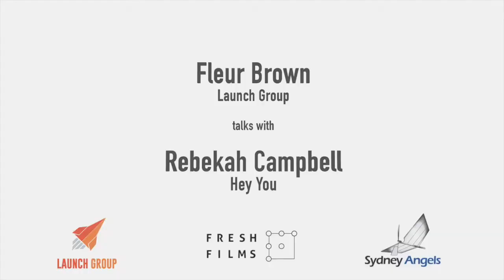Rebekah Campbell talks with Fleur Brown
Rebekah Campbell, founder of Hey You (formerly known as Posse.com) shares insights with Launch Group founder, Fleur Brown around the reality of being a female start-up founder.  The interview focuses in on Rebekah's experiences raising investment capital. One of Rebekah's first seed investment groups was Sydney Angels, who supported the creation of this video. Further information Thank you to Marque Owen of the Executive Producer and co-sponsor of this video.